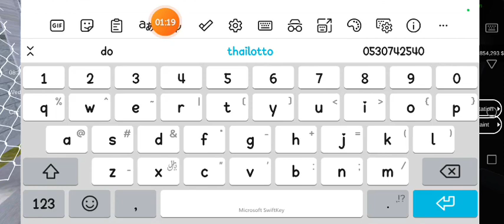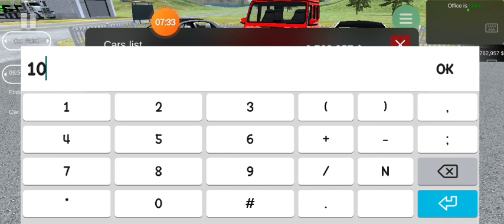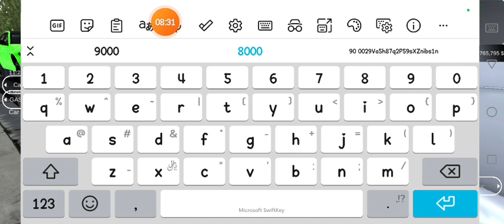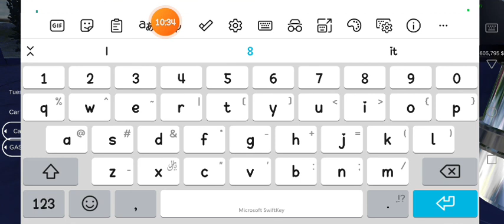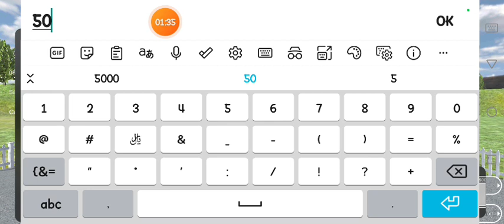50 lacks to 1 crore pt 11 (malayalam)